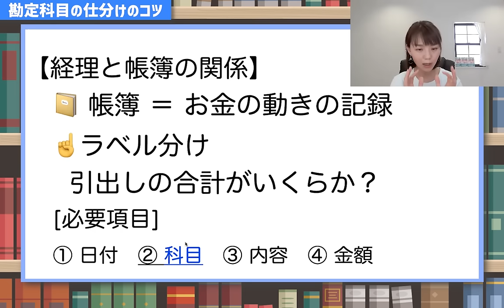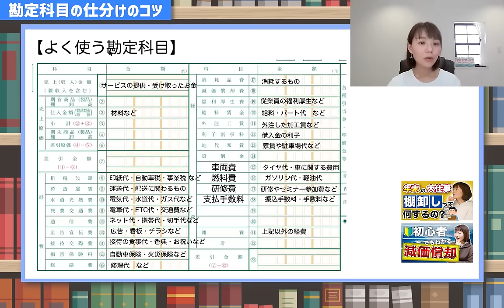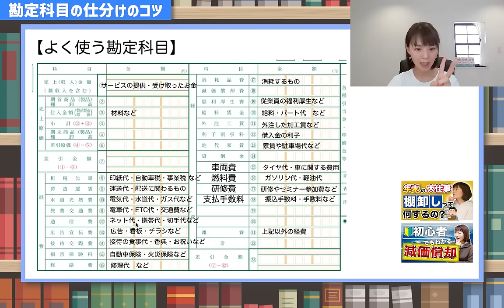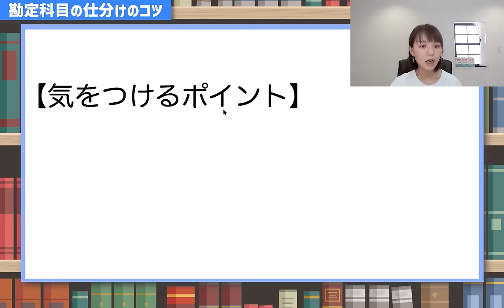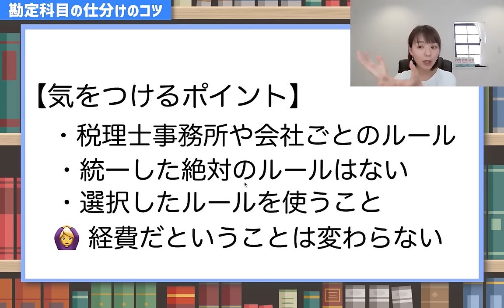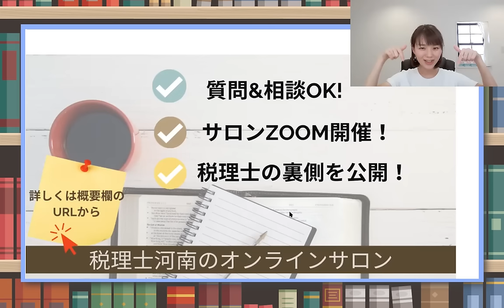【初心者必見】わかりにくい勘定科目もこれで解決！仕分けのコツを伝授します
経費でつまずくのは勘定科目が分からないから！
個人事業主がよく使う大事な科目だけを解説しています。これを見れば科目分けが出来るようになります！
（Facebookの非公開グループ完全会員制✨）
SNS・事務所HPなど